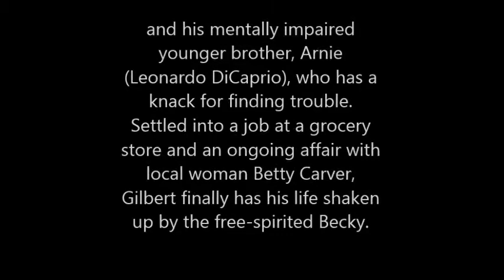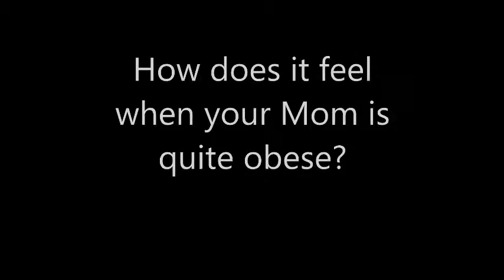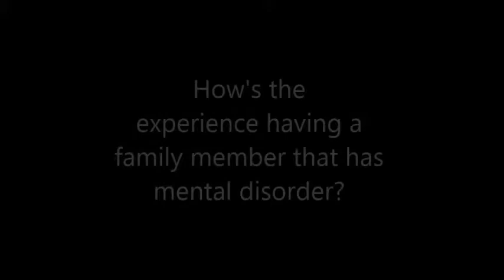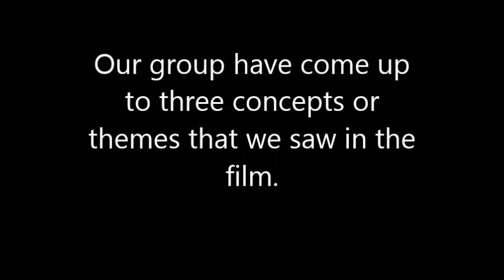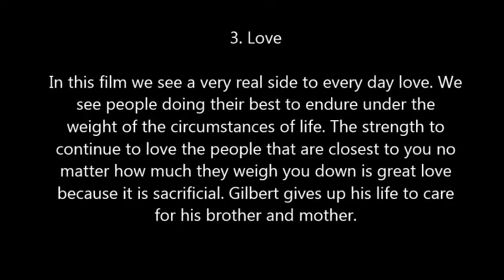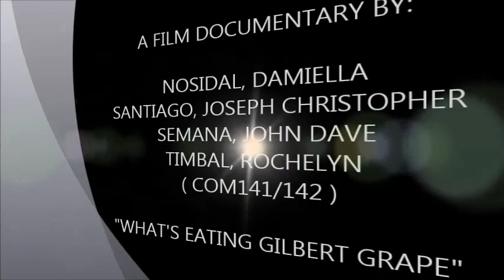What's Eating Gilbert Grape, a film documentary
A course requirement for the subject World Literature.
By NU-Manila HWORLIT COM141/142